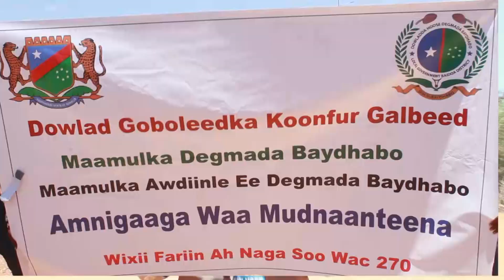Gadoomiyaha Degmada Baydhabo oo xariga Jaray Nalalka Cadceeda ku shaqeeya